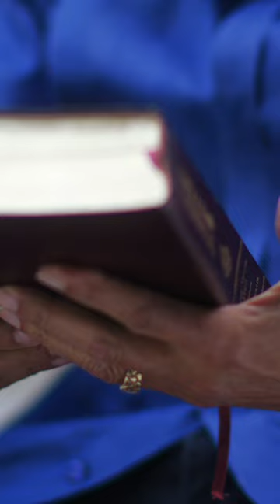Teaser | Medley Pastores Alberto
¡Familia bendecida! Tengo una sorpresa para ustedes en este Día del Padre.

Les presento un adelanto de mi popurrí especial dedicado a nuestro Padre celestial. Disfruten de esta melodía que tocará sus corazones.

Únanse a mí el 18 de junio en mi canal de YouTube para vivir esta experiencia de alabanza y adoración juntos. ¡No se lo pierdan! Prepárense para elevar nuestras voces en honor a nuestro amoroso Padre celestial. 🎶🙌